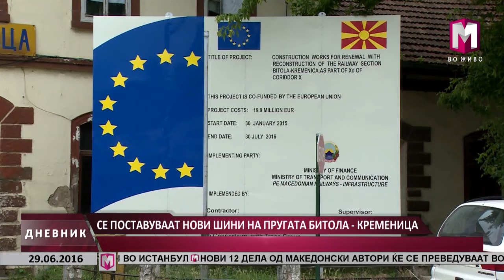СЕ ПОСТАВУВААТ НОВИ ШИНИ НА ПРУГАТА БИТОЛА – КРЕМЕНИЦА 29.06.2016